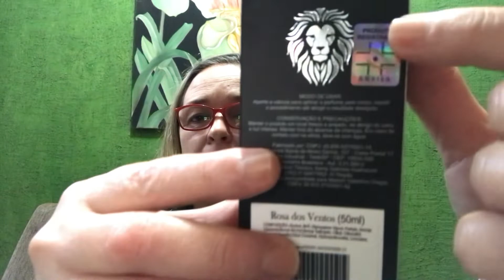PERFUME ROSA DOS VENTOS DA VALENTINO VIEGAS=LOUIS VUITTON .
Comprado no shopee.
👉🏻loja:desapegandozinho
👉🏻Instagram da Valentino Viegas- @valentinoviegas❤️🌹🌹🌹🌹🌹🌹